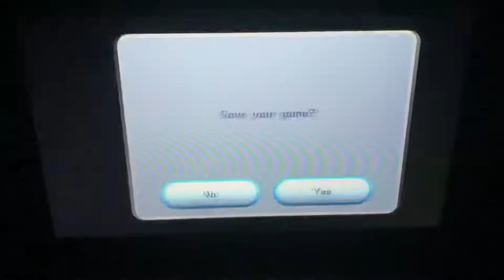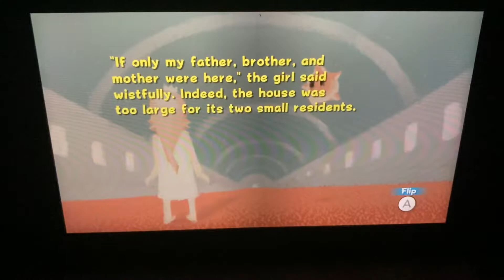Part 2 Final Part And Story Time With Rosalina